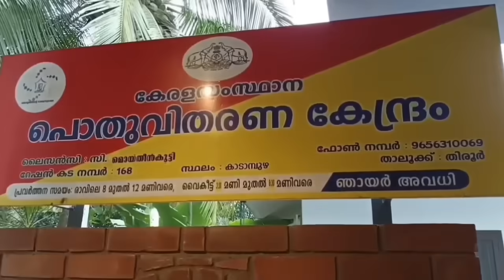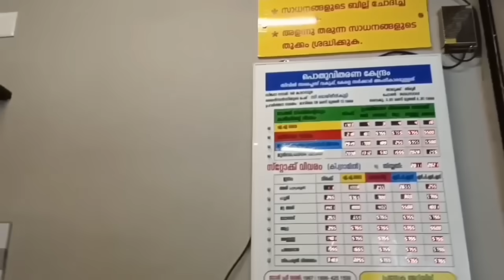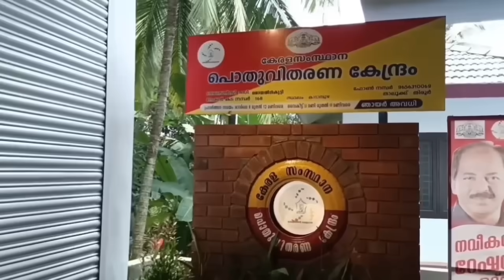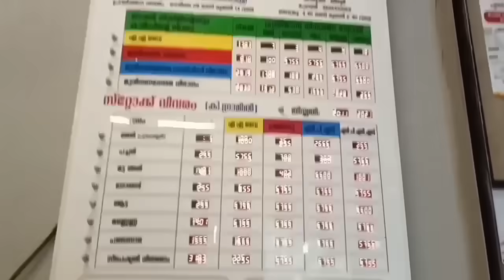നാളെ നവംബർ 27 മുതൽ റേഷൻ കാർഡ് ഉള്ളവർക്കുള്ള അറിയിപ്പ്,പുതിയ അവധി,കാർഡ് തിരുത്താൻ,2028 വരെ സൗജന്യ അരി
നാളെ നവംബർ 28 മുതൽ റേഷൻ കാർഡ് ഉള്ളവർക്കുള്ള അറിയിപ്പ്, പുതിയ അവധി, കാർഡ് തിരുത്താൻ , 2028 വരെ സൗജന്യ അരി,
APLBPL പ്രധാനപ്പെട്ട അറിയിപ്പുകൾ,  Kerala ration distribution,Malayalam latest information, Malayalam latest news, Kerala latest news, KERALAMa latest information, Kerala weather update